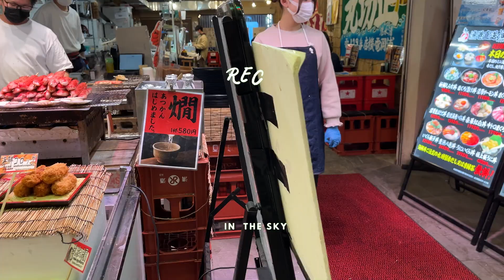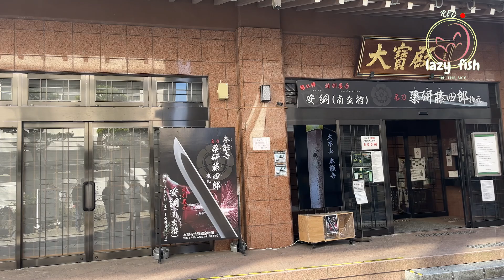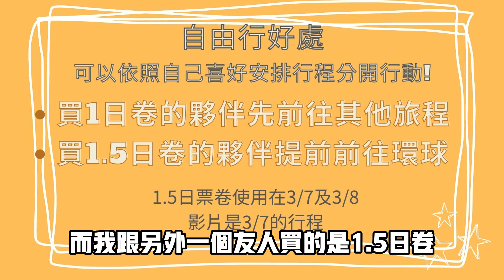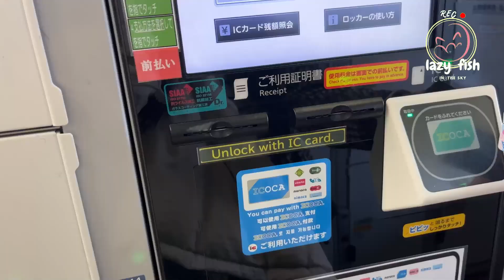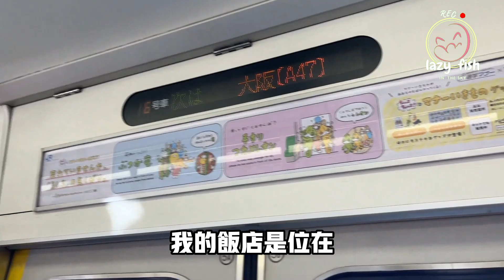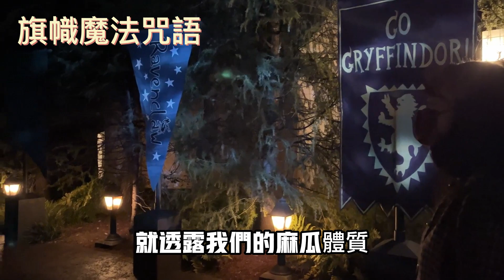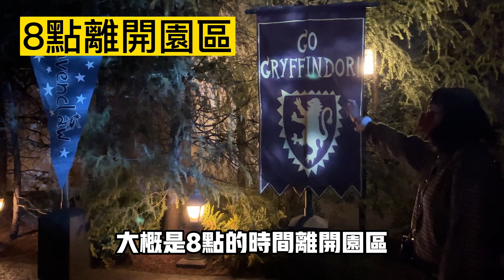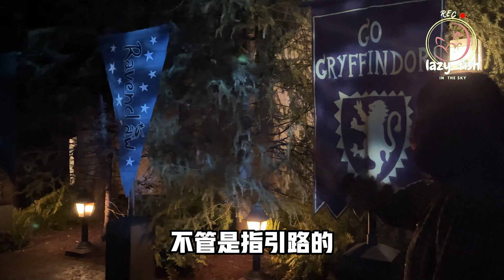獨旅日本自由行｜京都&大阪半日體驗x一個人的小繪師進錯車站怎麼辦?x意外發生！｜本能寺介紹｜錦市場｜環球影城半日x哈利波特魔法杖好玩｜行李寄放費用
這支是羽第一次在日本一個人旅遊半日遊，
搭車時候，穿插了一些的意外插曲，跟大家分享!
此次介紹本能寺、錦市場、半天的環球影城的哈利波特，
我們是買1.5日票卷，這支是講0.5日的時間!
另外，跟大家補充一下！
Liber hotel的泡湯，是網站事前預約才有1000日幣！到的時候到櫃檯付費，領取號碼卡喔！

另外我們有打算出租我們在3/7及3/8使用的瑪利歐手環、魔法杖!
租借大概說明如下:
外縣市租借方式:
1.填寫租賃合約
2.匯訂金
如果借兩支手錶+1支魔杖
訂金就是3000元

舉例租借假設:
5／1～5／5出國，我們就是4／30前會寄過去
店到店的運費60元~
總費用 30(手環費用)×5(天數)+30(手環費用)×5(天數)+40(魔法杖)×5+60(運費）=560元

對方5／6需將東西全部寄回（延遲一天多收一天費用）

收到東西確認無誤的話
退款3000-560=2440
如果不是台新帳號需再扣款15元。

有任何問題可以到天空的小懶魚粉專內詢問喔!